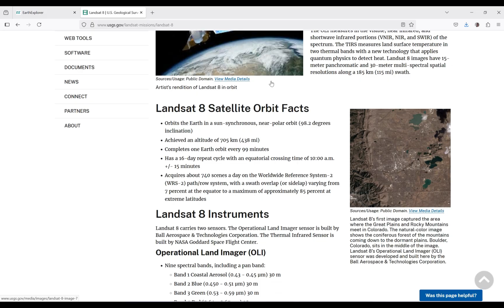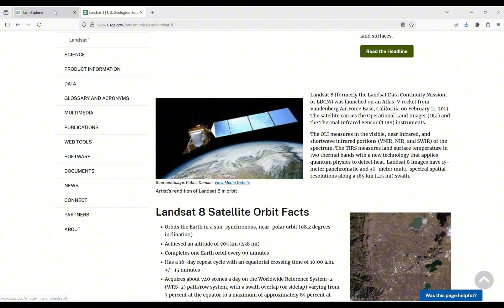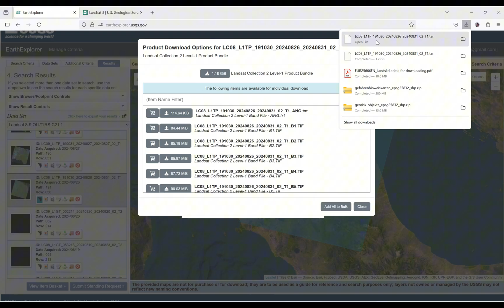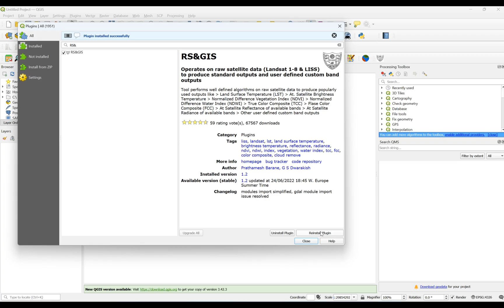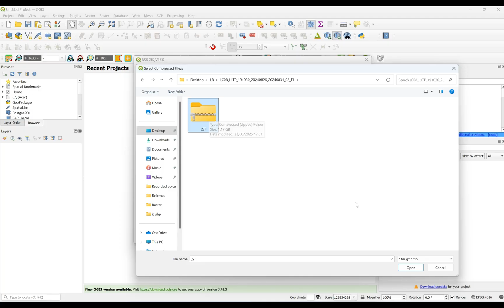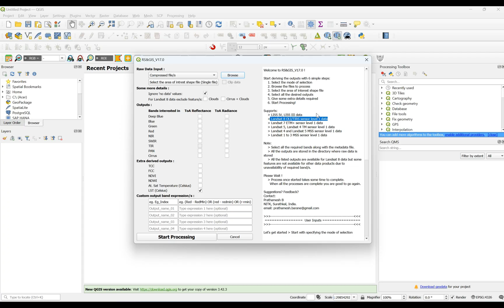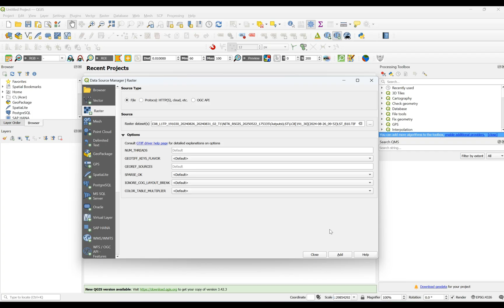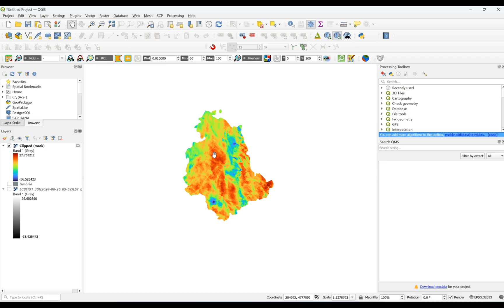How to Calculate Automatically Land Surface Temperature (LST) in QGIS | RS&GIS Plugin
In this tutorial, we’ll explore how to automatically calculate Land Surface Temperature (LST) in QGIS using the RS&GIS plugin. In just a few minutes, you can estimate LST from satellite imagery. The process supports Landsat 5, 6, 7, and 8 (Level 1 data). We’ll also demonstrate how to download satellite images from USGS EarthExplorer.